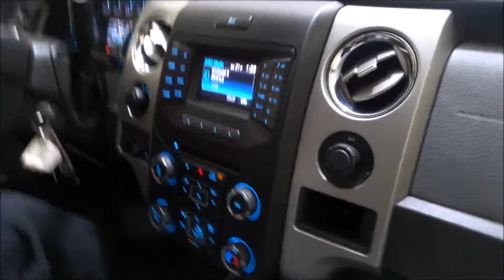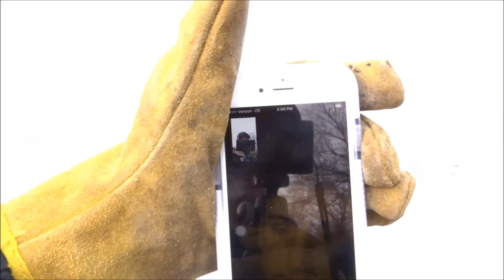Sorry Mom... (WALKING ON ICE)